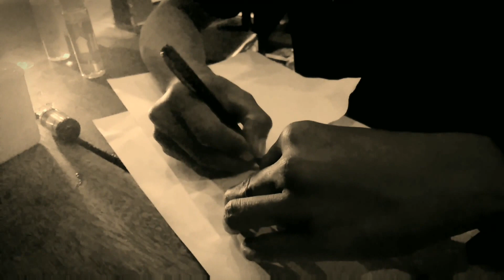Good night all